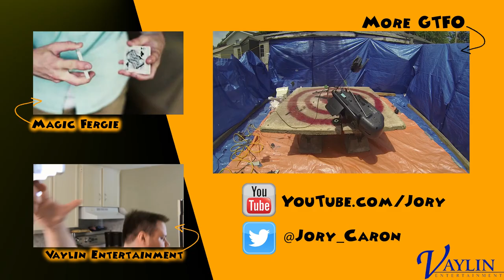GTFO My Deck: Working Laptop ep. 23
Episode #23: Laptop
In this episode I decided to drop a dell laptop. But why not have some fun with adelle...I just had to call up Dell and ask why my computer keeps crashing. I know I'm the funniest guy you've ever met. So I called up Ethan... I mean Dell... and asked if they could help... they couldn't.
I was joined this week by the magician friend I never knew I wanted until I met him and now all I can say is "wow, I need to go out drinking with him more!". I of course am talking about
~~ Shaun Ferguson  ~~
Once a week I will drop an item from my lift from over 30 ft in the air on to a custom built concrete platform with multiple camera angles recording ever bit of destruction.  In addition to posting one video each week on my personal channel there will be one video per month on the Joghweel channel . Consider it a bonus video and enjoy it :)